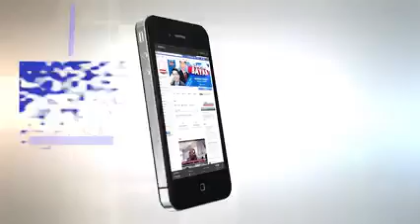NATO PLANNING FOR FULL SCALE MILITARY PRESENCE OM BODER REPORT